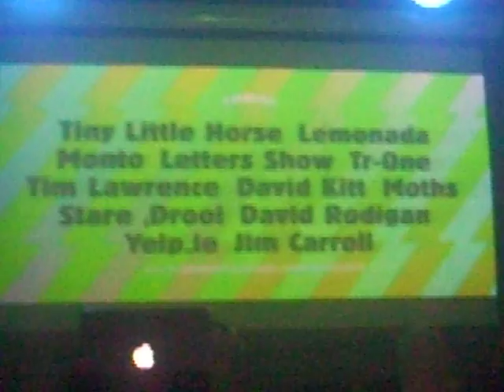Randomness in the Twisted Pepper